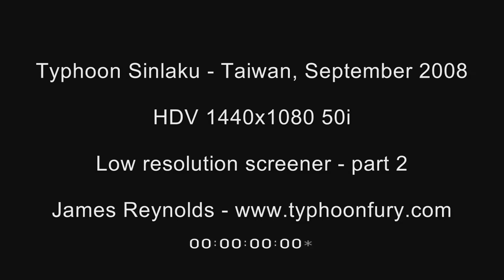Typhoon Sinlaku Extreme Eyewall Stock Footage Screener HDV 1440x1080 50i Part 2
or email James (at) EarthUncut (dot) TV

Typhoon Sinlaku Extreme Eyewall Stock Footage Screener HDV 1440x1080 50i Part 1. Typhoon / hurricane stock footage shows typhoon Sinlaku slamming Taiwan with extreme eywall winds in September 2008

Please feel free to embed video using Youtube code, no unauthorised downloading or ripping. Copyright Earth Uncut TV.